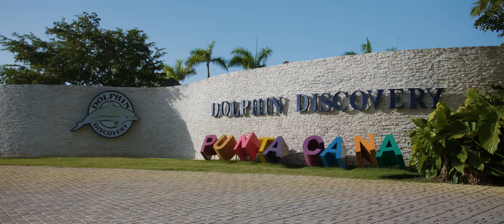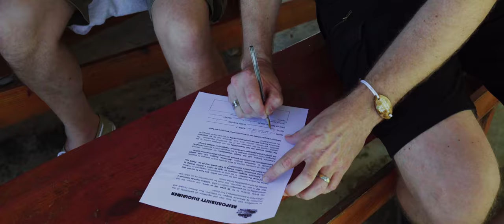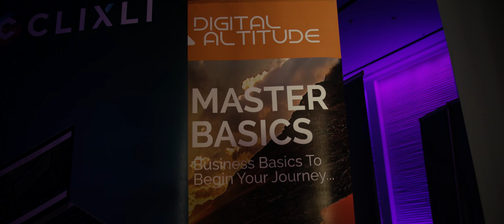Digital Altitude in Punta Cana Mastermind Event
Digital Altitude's PEAK in Dominican Republic 2017 brings together marketers, entrepreneurs and dreamers learn how to make money online.